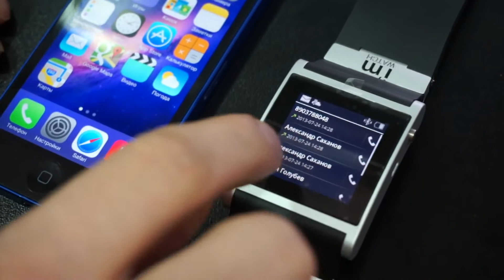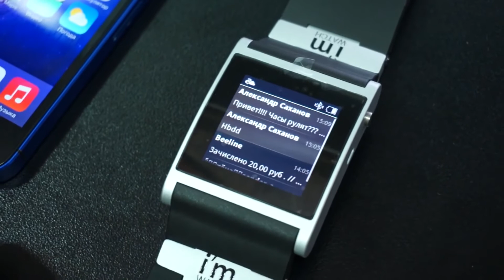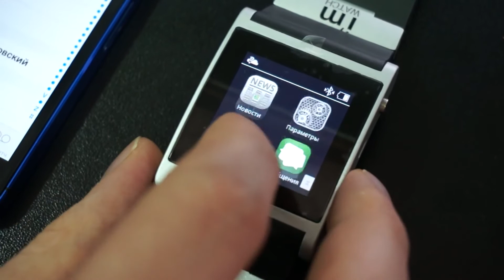Умные часы i`m Watch для iOS и Android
Умные часы i`m Watch для iOS и Android - не просто часы, а сам себе гаджет на базе ОС Android. Установка приложений, прослушивание музыки, чтение сообщений и многое другое.